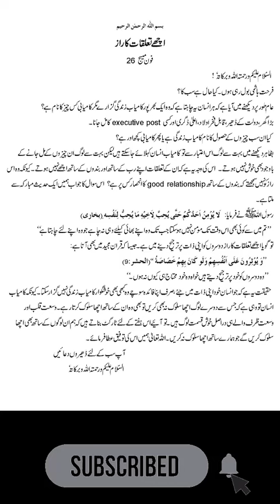Achhay Taalluqat Ka Raz || Secret Of Good Relationship || By Farhat Hashmi